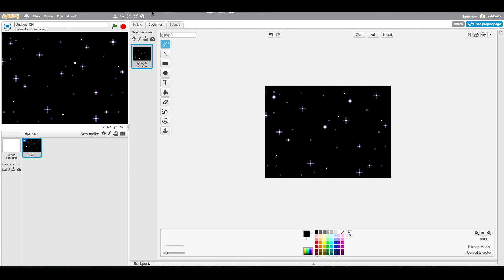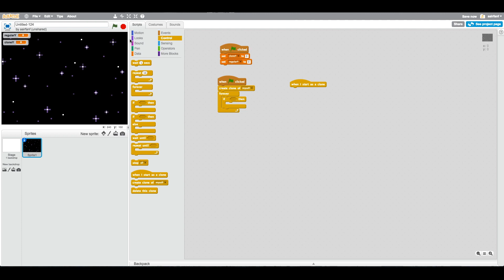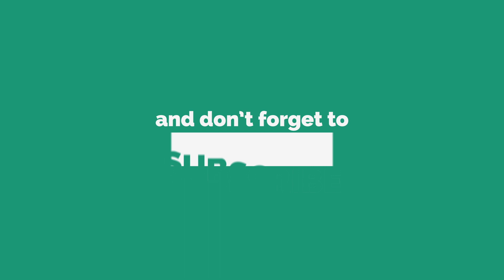Scratch Tutorial: Basic Vertical Scrolling!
Watch to create an amazing scrolling effect!
Comment what you guys want next.

● Respect everyone, be kind, and be courteous to others.
● Do not spam the comments, I will block you :]

COMMENT “Flip flops" IF YOU READ THE DESCRIPTION!!!